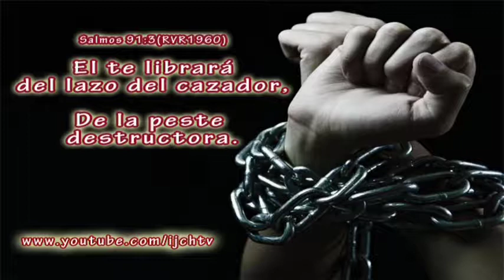El lazo del Cazador